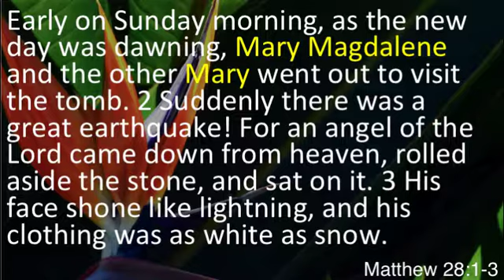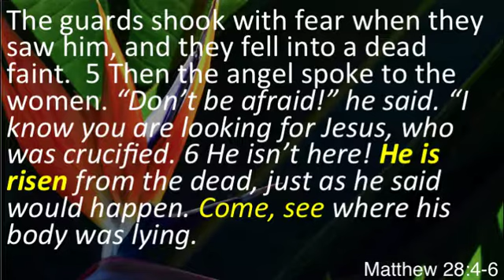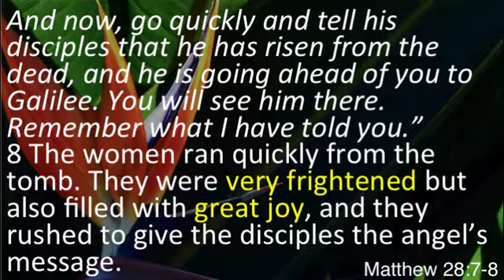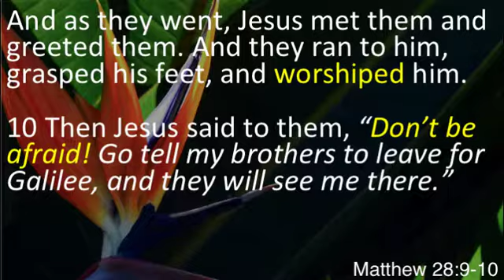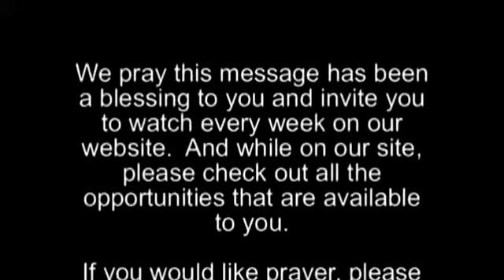Easter Sunday!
Easter Message Resurrection Message."He is Risen"